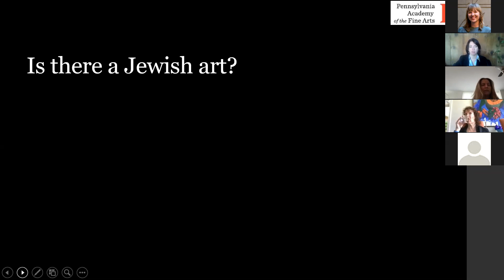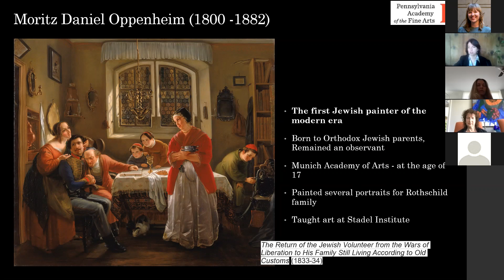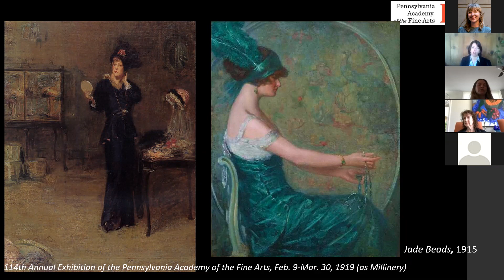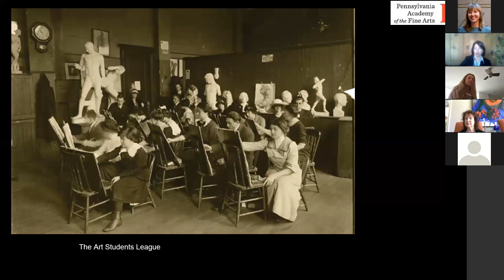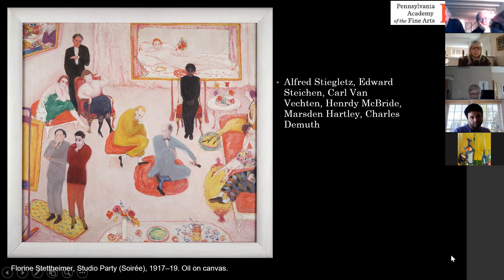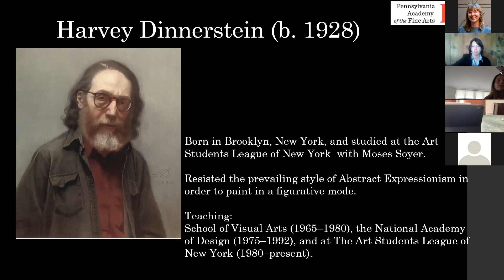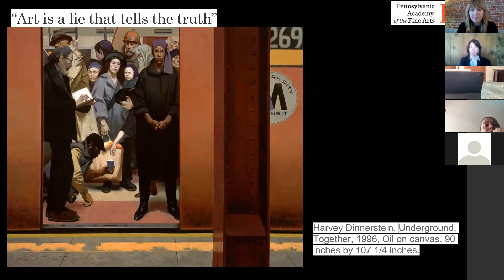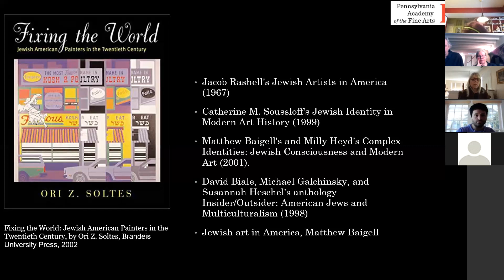Dr. Katerina Romanenko: Jewish Dimensions in American Art | PAFA - Art At Noon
Celebrate the last few days of a Passover with a lecture highlighting  Jewish artists represented in PAFA’s collection, namely Albert Rosenthal, Harvey Dinnerstein, Florine Stettheimer, and Helen Frankenthaler. Art Historian Dr. Katerina Romanenko will focus on artistic styles and personal backgrounds, the conversation will contribute to the ongoing larger discussion of the complex nature of Jewish identity in America.

Dr. Katerina Romanenko is an experienced educator and visual culture historian specializing in object-based learning in formal and informal environments. She holds PhD in Art History from The Graduate Center, CUNY and currently works as the Assistant Director of the Youth and Family Programs at the Pennsylvania Academy of the Fine Arts.

In the past, she worked as the Associate Director of Education at the National Museum of American Jewish History in Philadelphia where she developed and presented educational programs exploring the history of Jews in America. For over a decade Dr. Romanenko leads tours at the Solomon R. Guggenheim Museum in New York and presents lectures, workshops, and guided tours in New York City and the Greater Philadelphia Area.